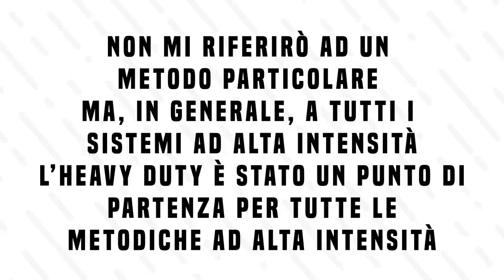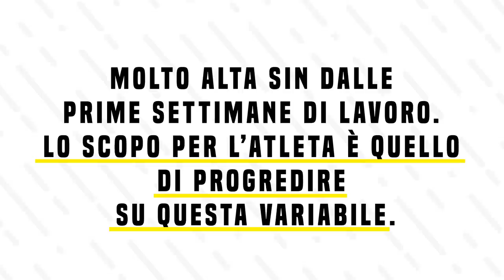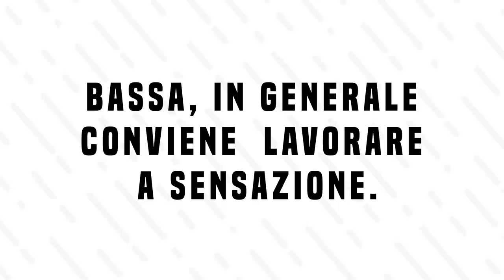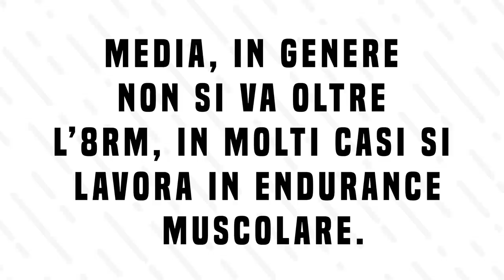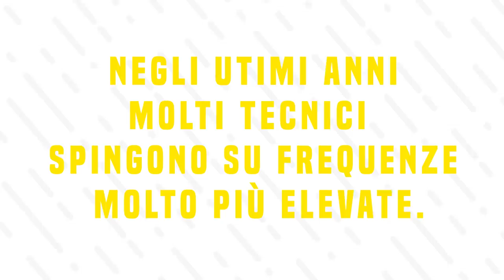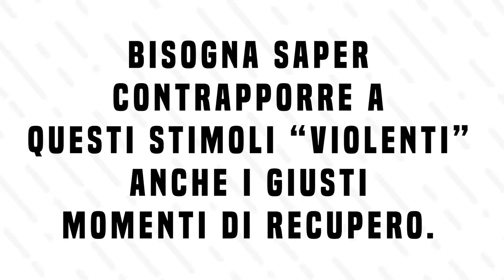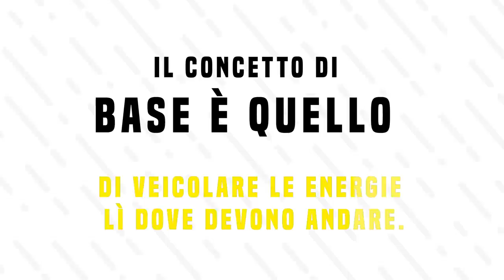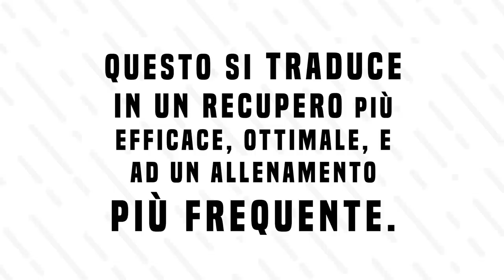Allenamento ad Alta Intensità | Ecco perché dovete lavorarci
Sapete davvero cos'è l'allenamento ad alta intensità? Sapete veramente gestirlo al meglio? Lo avete davvero provato? Se siete in dubbio su uno di questi punti guardate il video e scoprite perché dovreste iniziare a ragionarci sopra!

LINK UTILI

Come contattarci?!

-rhinocoaching.it-